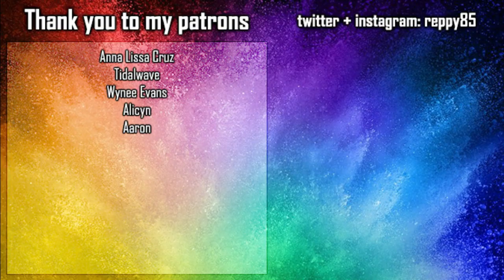The Stand s01e03 REACTION - Blank Pages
Linked below i will leave you a post with all the alternative links to watch